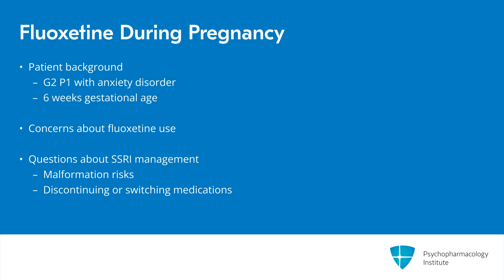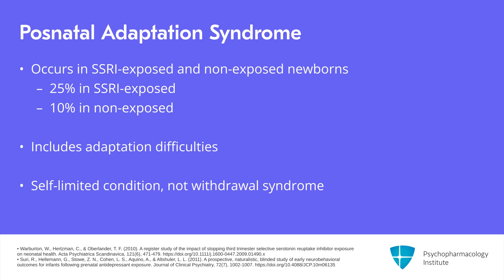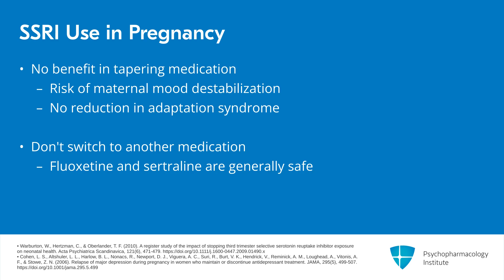SSRI Treatment During Pregnancy: A Clinical Case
This is an excerpt from a video lecture.